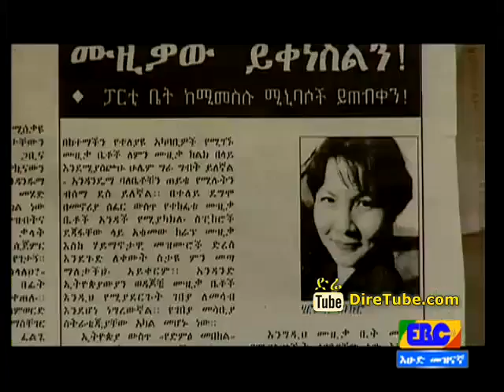Zenk - This woman talking about Ethiopian Minibus Taxis